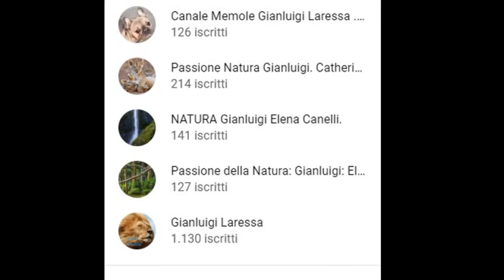Un Castello una Storia G L Elena Canelli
E qui abbiamo una storia da scoprire, un posto situato tra laghi meravigliosi poco distanti, un posto che offre gentilezza, e allegria per la sua cultura e qui e nato il grande Camillo Olivetti che a dato sollievo a migliaia di persone, per il suo fantastico Carnevale, e tantissime cose da scoprire.
un Ringraziamento all'Ospedale che con il covid19 Corona Virus, con massima gentilezza cerca in tutti modi di aiutare Tutti e con la massima serietà, per una grande collaborazione sia da Medici e infermieri.
Grazie Ivrea per esserci vicino.